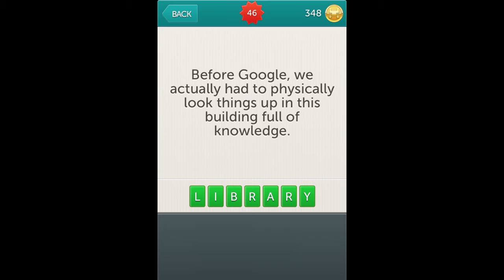Little Riddles Answers Level 46